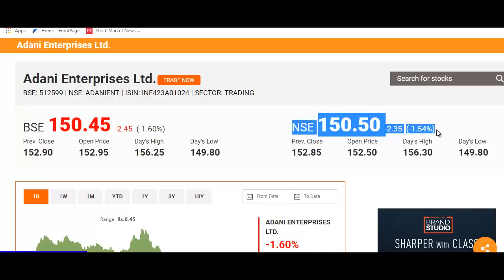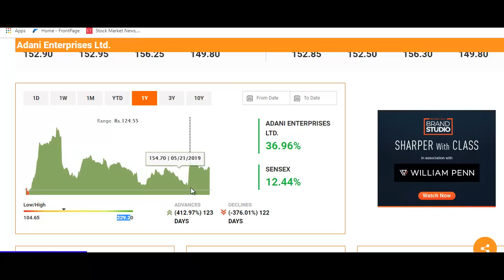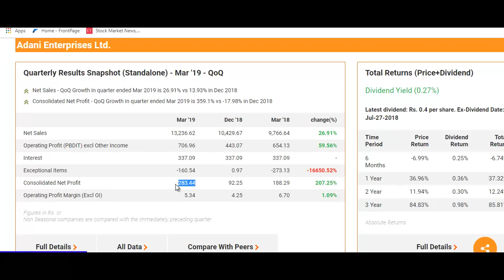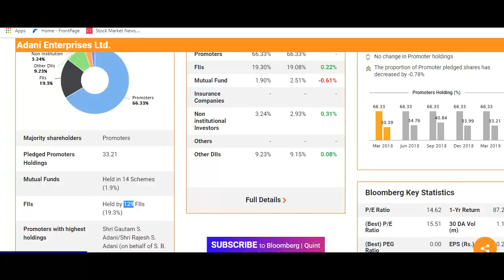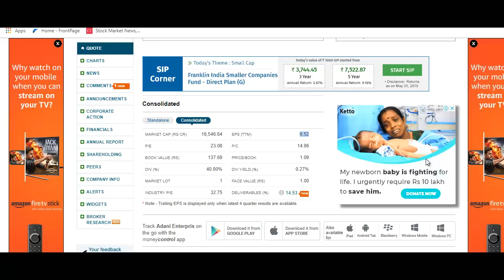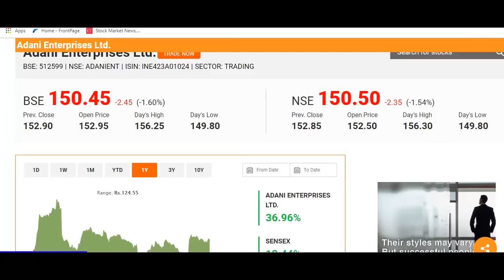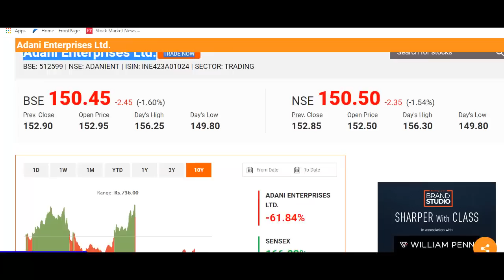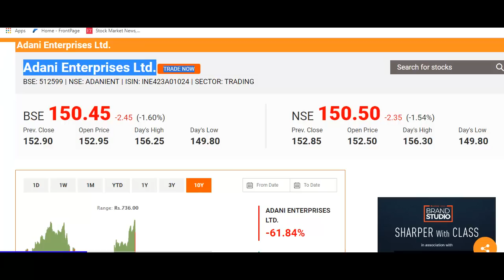Adani का यह शेयर आपको शानदार कमाई करवा सकता है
What to do with Adani Enterprise Stock?
Should I Invest in Adani Enterprise Stock?
Adani Enterprise Stock Buying Tips